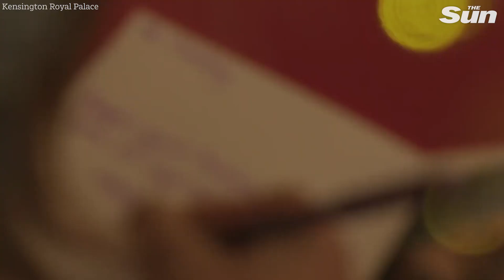Prince William and Kate throw Christmas bash for RAF families